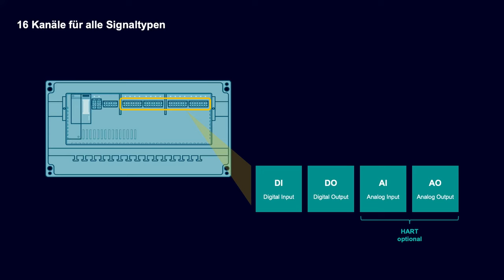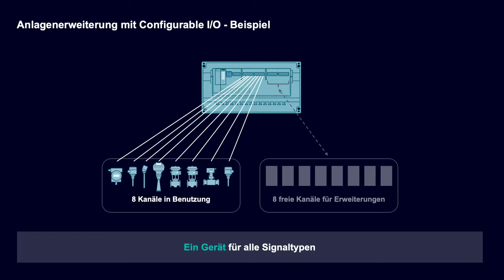SIMATIC CFU CIO HART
Wir haben großartige Neuigkeiten für alle Branchen. Nicht nur können Ein- und Ausgänge dezentral installiert werden, sondern auch jederzeit frei konfigurierbar. Unsere SIMATIC Compact Field Unit, oder kurz, CFU, enthält jetzt konfigurierbare Ein- und Ausgänge, einschließlich des HART-Protokolls. Diese Einheit erhöht die Flexibilität Ihrer Anlage erheblich, reduziert den Kostendruck und macht sogar Ihren Alltag in der Anlage noch einfacher.